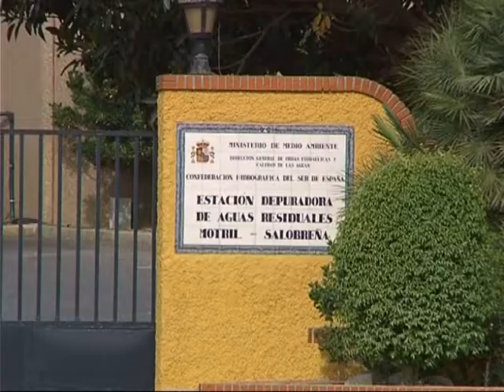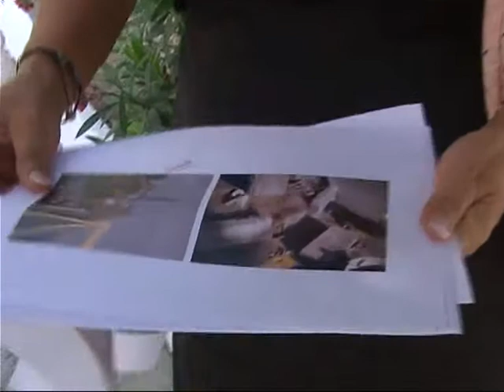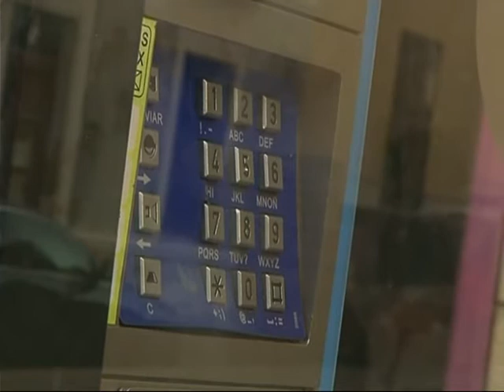TELEMOTRIL DIARIO COMARCAL 17 DE AGOSTO DE 2012